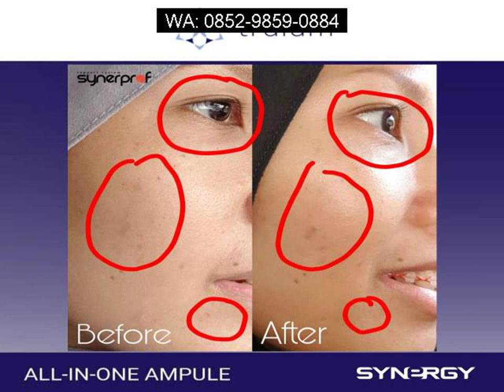Menghilangkan Flek Hitam Dgn Cepat